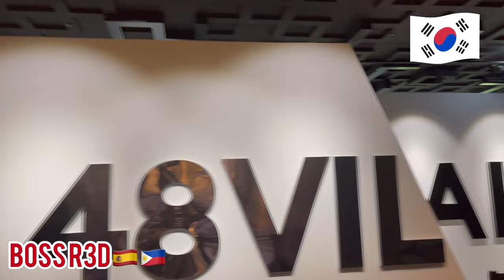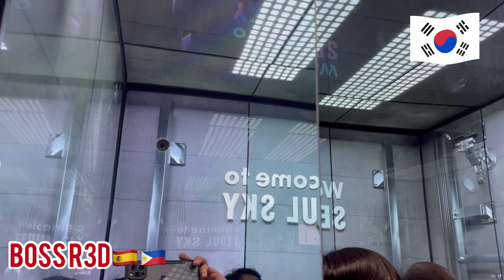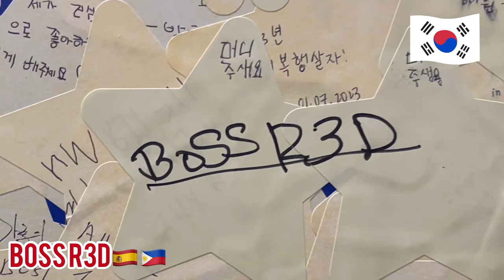{4k } Lotte World Tower SKYSCRAPER in South Korea